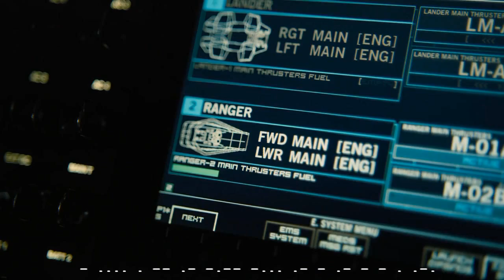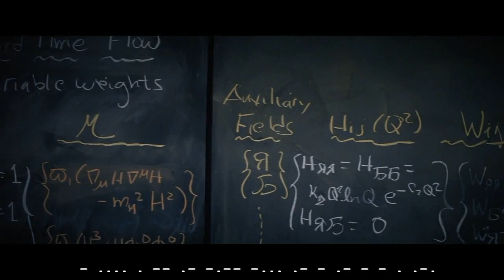The National - Looking for Astronauts [Interstellar]